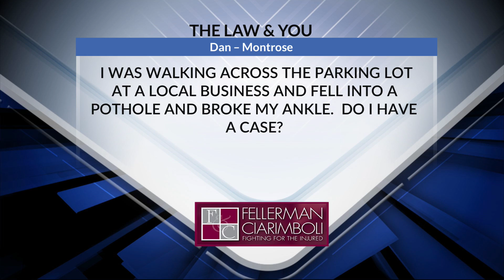I Broke My Ankle After Falling Into a Pothole. Can I Sue? | The Law and You | Fellerman & Ciarimboli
While walking across a parking lot at a local business, a viewer fell into a pothole and broke his ankle. Does he have a case? Premises liability lawyers Greg Fellerman and Ed Ciarimboli explain.